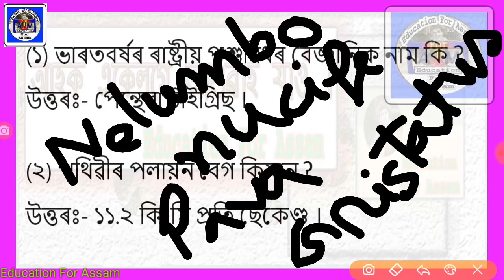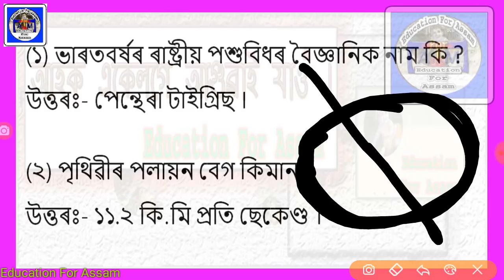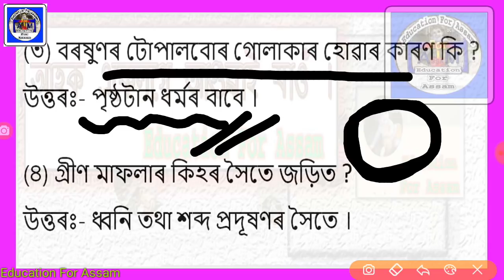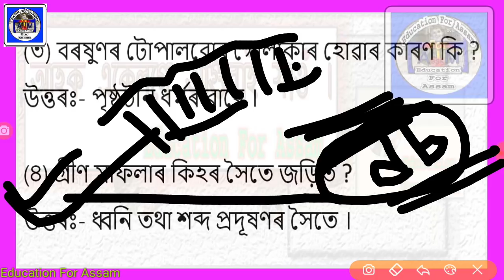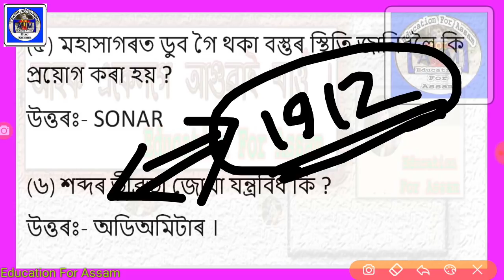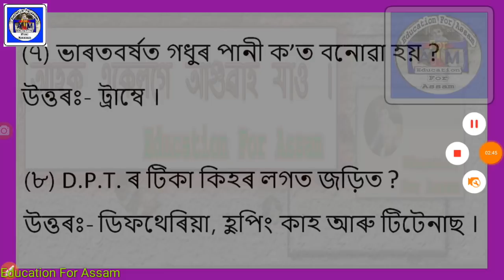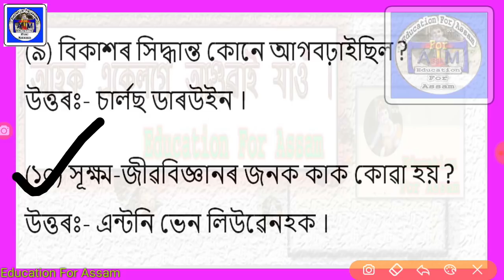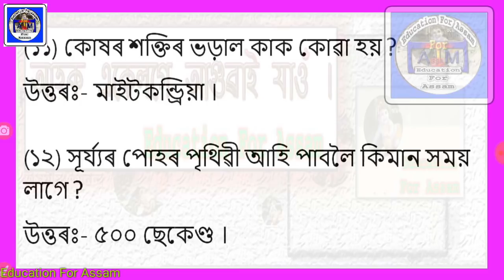General Science MCQ (Part_6) Railway G-D, SSC, ASEB, APDCL, APSC, Assam Police - Assamese Education